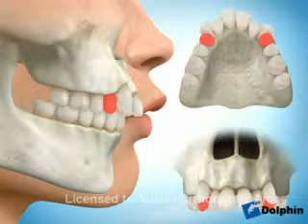Copy of flash video wrapperflash video wrapperflash video wrapper